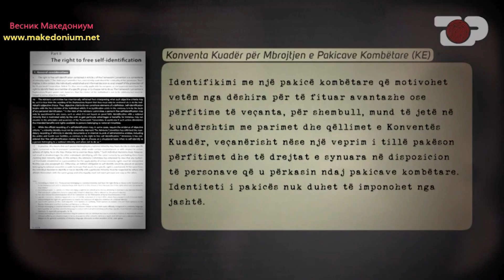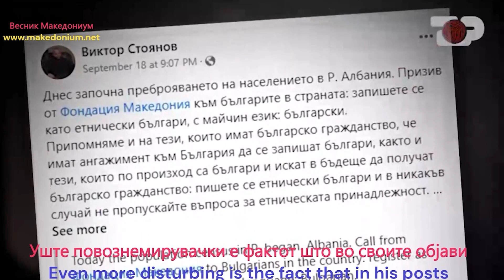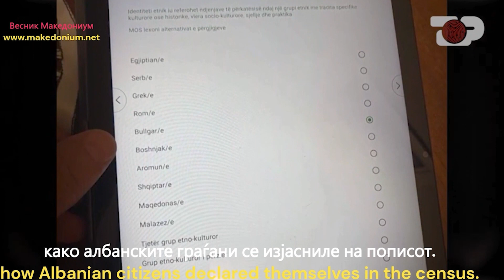Како Бугарија го контролираше и се мешаше во пописот на Албанија?